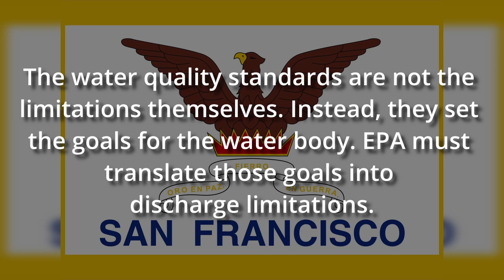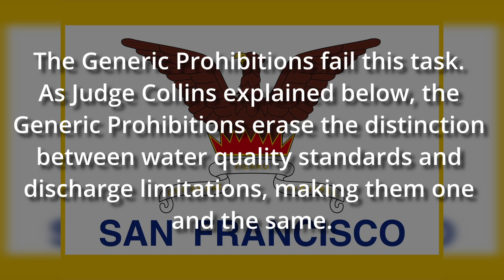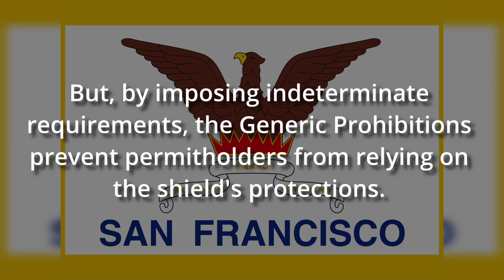San Francisco v EPA - Oral Arguments - San Francisco's Argument